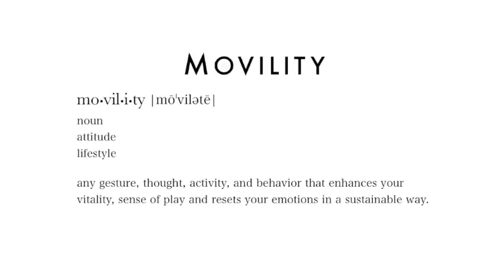Movility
Join Dr. Mehran Tabrizi, Chiropractor and Osteopath and Dr. Marc Bubbs, Naturopathic Doctor and Strength Training Coach for MOVILITY.